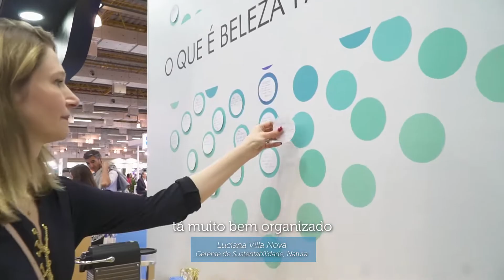Why you can't miss it?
Visit in-cosmetics Latin America 2019, the leading event in Latin America for Personal Care ingredients